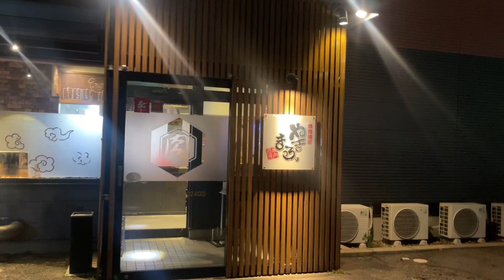【生タン丼】悪魔的に旨いコスパ最強の焼肉丼！！【やきまる/西尾市】 japanese nagoya food gourmet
今回行ったお店は「やきまる」です！
〒445-0811 愛知県西尾市道光寺町堰板３０−１